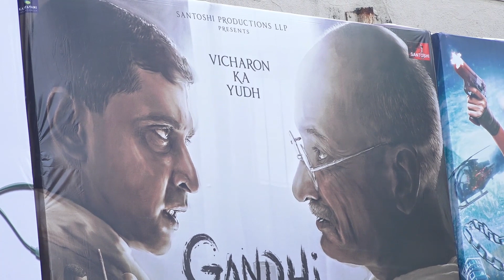Gandhi Godse EK Yodha. First day First Show. Honest Public Review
Below are the social pages of one corner channel, you can like our stories and follow us on these pages:👉 Subscribe to OneCorner Like us on Facebook Follow us on Twitter Follow us on Instagram